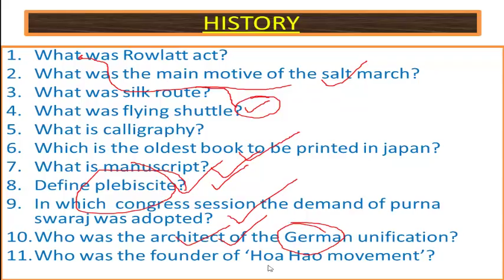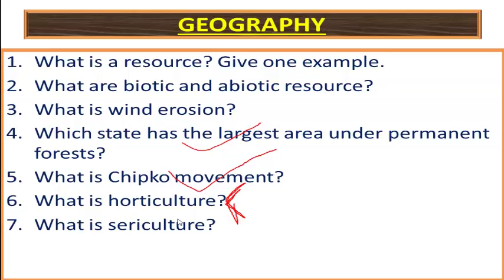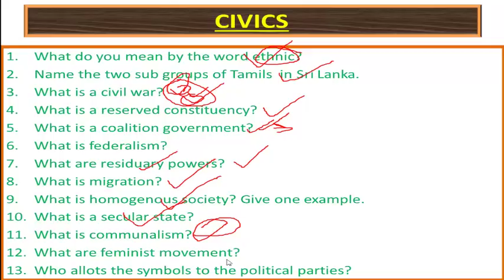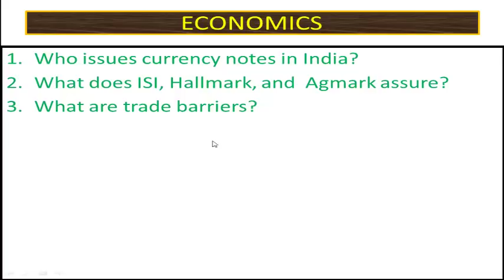MOST IMPORTANT QUESTIONS OF ONE MAKS FOR SST CLASS 10 FOR BOARD EXAM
IMPORTANT ONE MARKS QUESTIONS OF SST CLASS 10